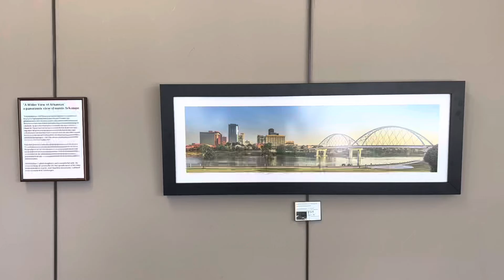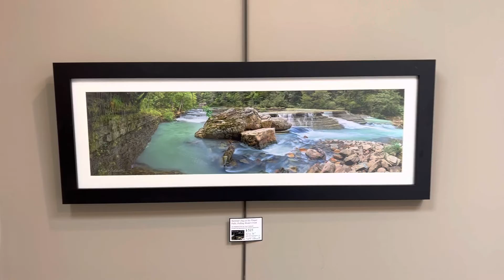“A Wider View of Arkansas”: a Panoramic view of scenic Arkansas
Photography exhibit by Paul Caldwell. This exhibit will hang from Friday, May 13, 2022 through Saturday, July 1, 2022